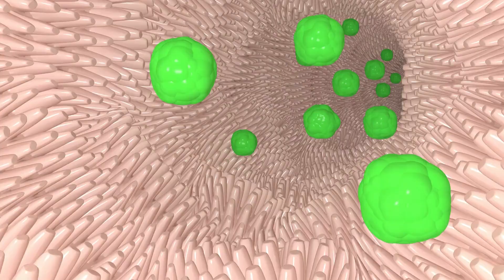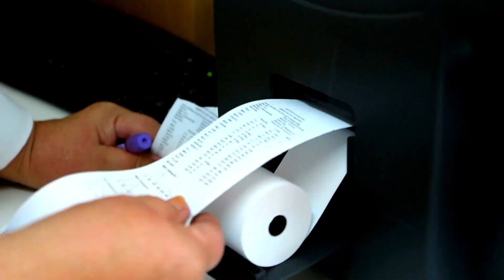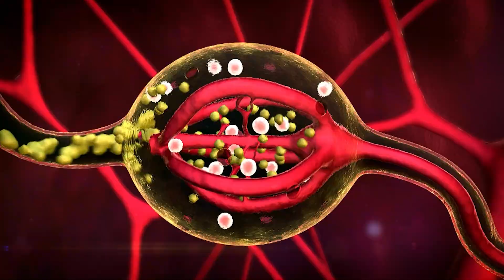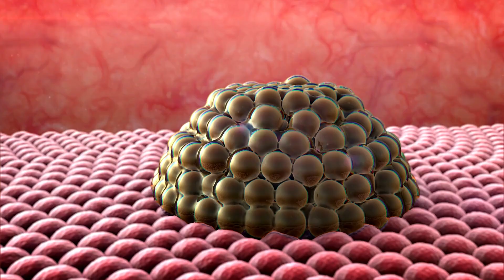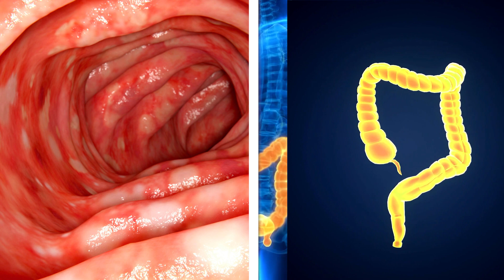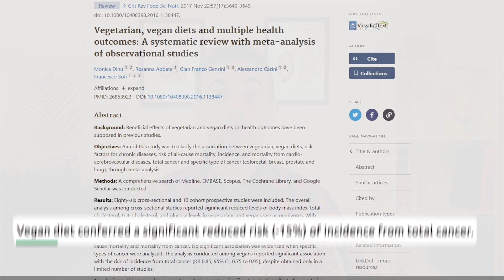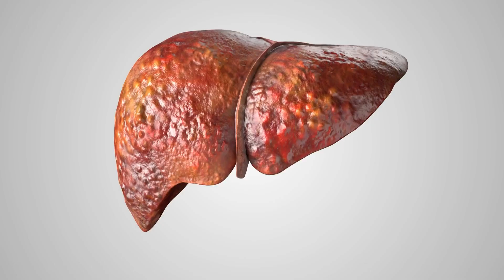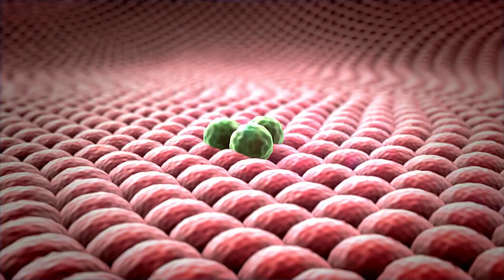COLON CANCER: Early SIGNS You Should NEVER IGNORE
Colon cancer is a disease that affects two million of people each year. It is an evil 'silent', what makes difficult its diagnosis early. However, detecting it in time increases significantly the rates of survival.

The symptoms key include changes in the rhythm or blood in the stools, weakness inexplicable and pain abdominal persistent. In stages advanced, can be palpated a mass in the abdomen.

In the video will see also strategies of prevention, as the diet rich in fiber, fruits and vegetables, the activity physical regular and avoid toxins as the tobacco and the alcohol also are crucial.

Will see in addition how the exams of detection, as the analytic, the search of blood hidden in stools and colonoscopy, are fundamental for the detection early.

So that the key for combat effectively this disease consists in this detection early and the adoption of habits of life healthy.

**The content presented in this channel has purposes informative and educational only. The information provided not should be considered as a substitute of the advice medical professional, diagnosis or treatment. So it is important that consult with your doctor before of take any decision related with your health. Should have in account in addition that the information provided here can not be applicable to your situation medical individual.